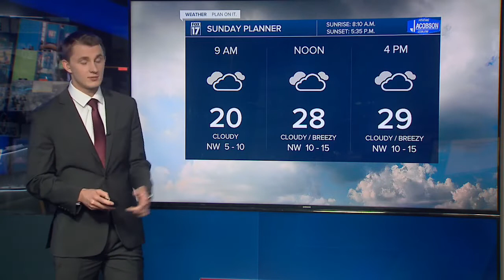Sunday Evening Forecast January 16th, 2022